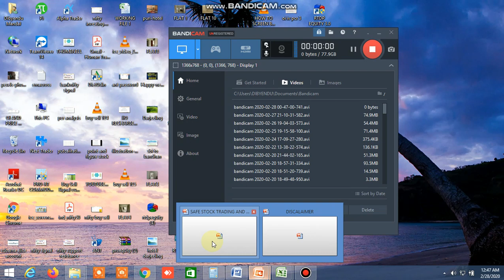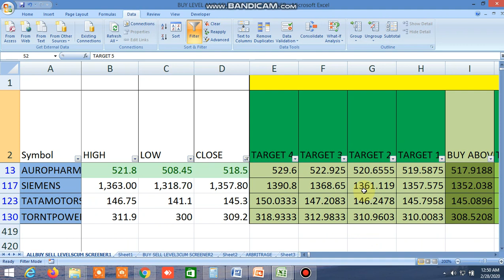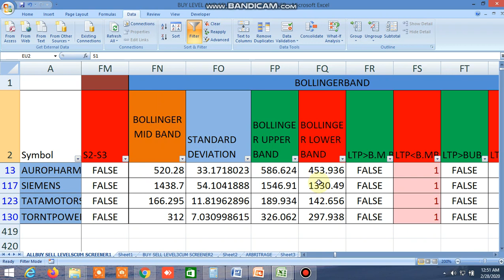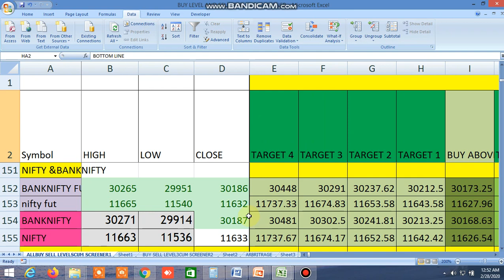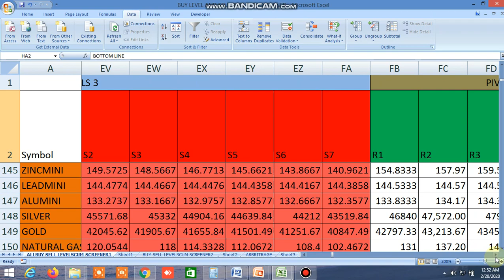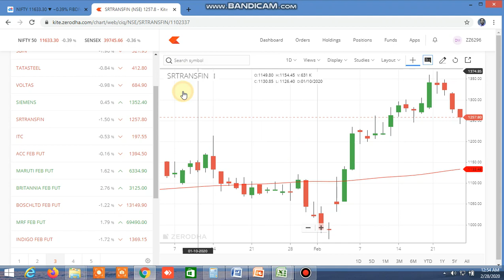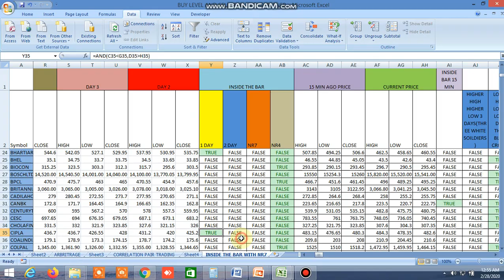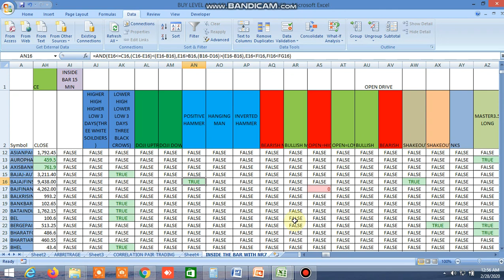BUY SELL LEVEL,100 DMA STRATEGY,INSIDE THE BAR,NR4,NR7,CANDLESTICK PATTERN, GMMA FOR 28.02.2020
BUY SELL LEVEL,100 DMA STRATEGY,INSIDE THE BAR,NR4,NR7,CANDLESTICK PATTERN, GMMA FOR 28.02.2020 HAS BEEN SHOWN. Most profitable trade set up in tradingview using unique trading signal, supertrend and CPR:

D57318